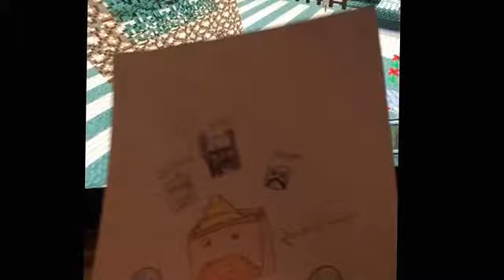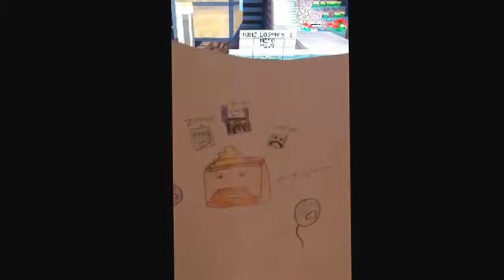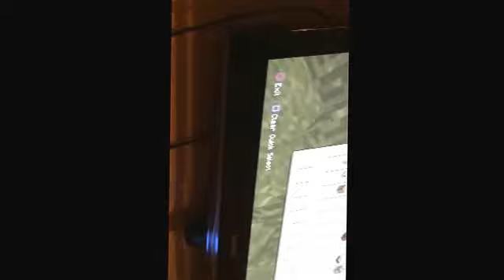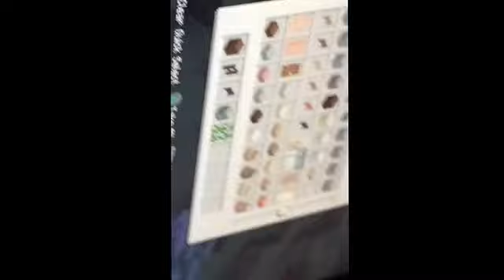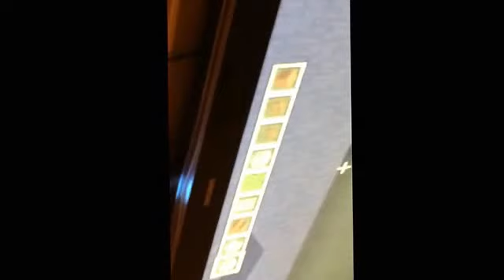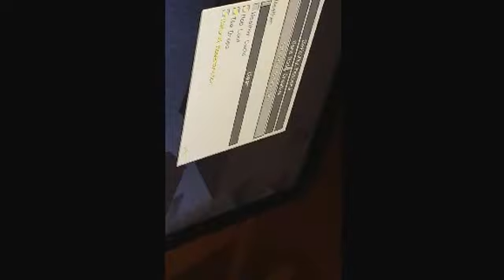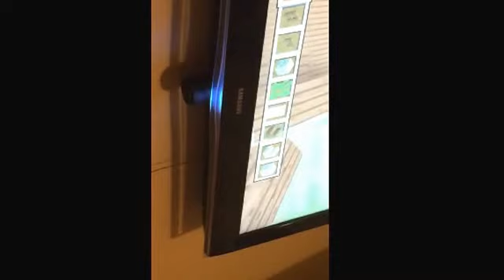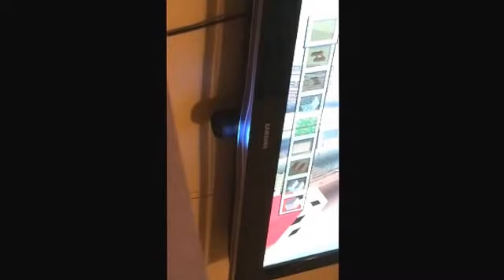Power Person Kondor World season [1] episode (3) Micah first hero to King Logan's Hero Garden and hh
In today's video I give a shoutout to Mika the first hero to my King Logan's Hero Garden and show the drawing he drew for me. Mika the drawing is awesome and I will keep it in my Minecraft notebook full of ideas so I can build one of each of the pictures you drew me. I also start building a haunted house in my FunLan  it is a amusement park full of rides.

Celebrate: Join me in the next episode to celebrate a party in Mika's Honor in Minecraft

PlayStation username: Logan Paulsen

Minecraft Helpers: Lennah, Heather,Deliyah, Taite, Zach Attack, hope to be a Minecraft Helper Mika.

Drawings: Mika's drawing of a Zombie, Creeper, Ender Dragon, and me.

Shoutout In Today's Episode: To Mika

Wisdom of the day: Be Nice it's is cooler then ice.

Game console I use: PlayStation 3